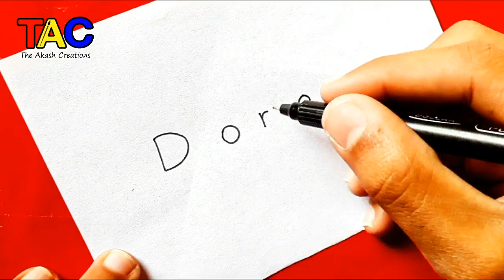Dora The Explorer ! How To Turn Words DORA into Cartoon - Theakashcreations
Today i am going to show you How To Turn Words DORA into cartoon.